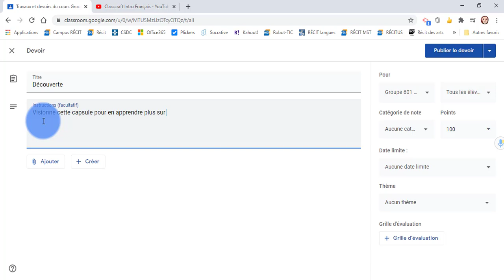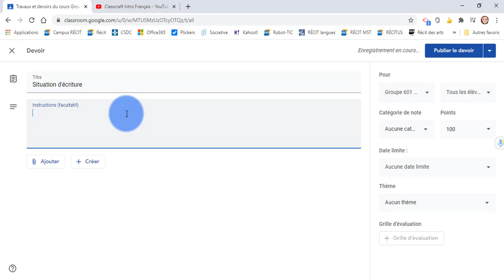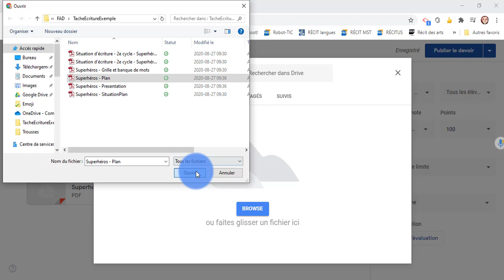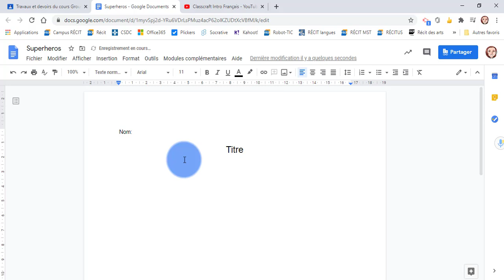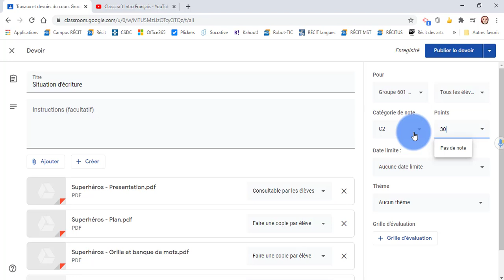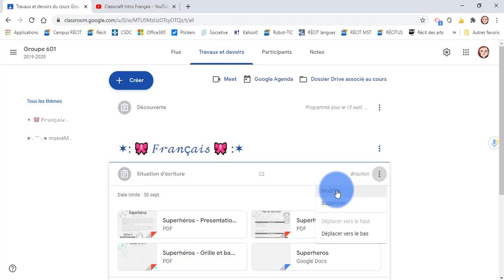D6. Classroom - Créer un devoir avec fichiers